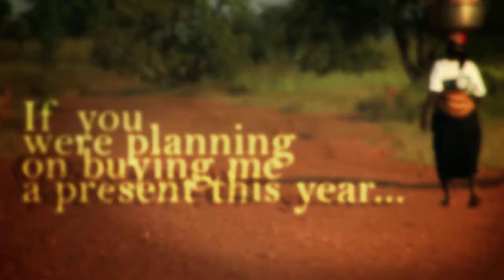Gift of Ghana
This Christmas, instead of buying me something that I really don't need, please help me and my church by giving to Ghana. Living Word UMC in Wildwood, MO has started The Ghana Project, which is a focus on building a long-term relationship with the people of Ghana to save lives and to grow the Kingdom. Help us to bring safe water, education, medical, and agriculture to Northern Ghana. 100% of what we receive through your donations at helpGhananow.com will go to Ghana.